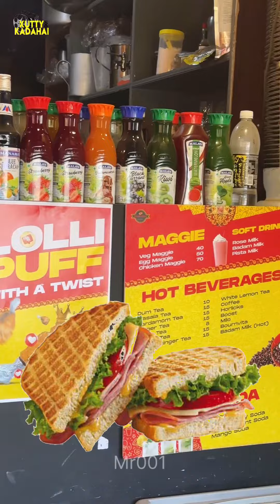Sema 😬Spicy Spot ahh 🥴😱😱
இப்படி ஒரு 🤯🤯 காரா சாரமான spot ah... 😱⁉️